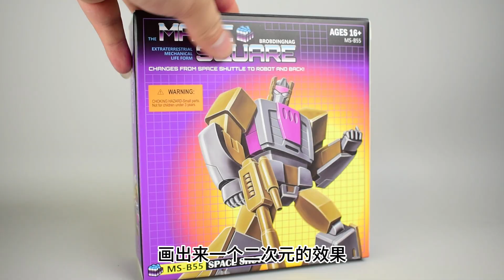维度、顺序、燕尾锁！变形金刚MS魔方混天豹战车队爆炸